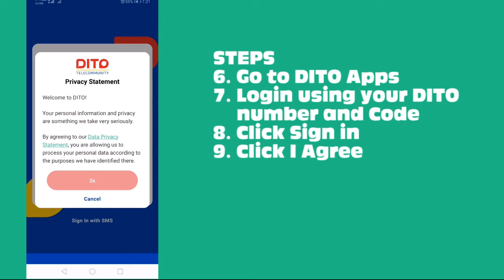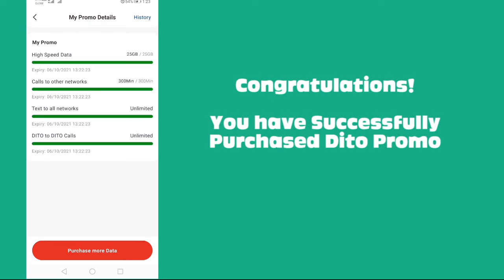How to Set up your DITO Sim on your Andriod Phone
This video tutorial is about how to Set up your DITO Sim

COC3 - Computer System Servicing NC II (CSS)